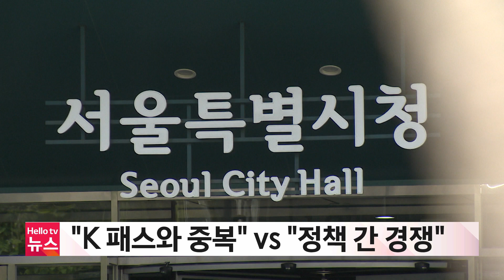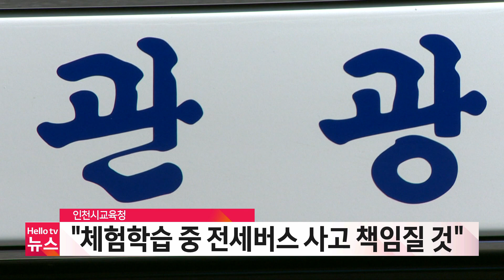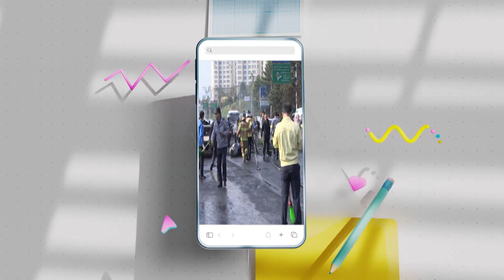"K 패스와 중복" VS "정책 간 경쟁"｜[풀영상] 수도권브리핑 2023년 9월 13일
1. "K 패스와 중복" VS "정책 간 경쟁"
2. 황희 의원 "'달리는 흉기' 자동차 불법 개조 대책 마련 시급"
3. 인천시교육청, 체험학습 중 전세버스 사고 '책임'